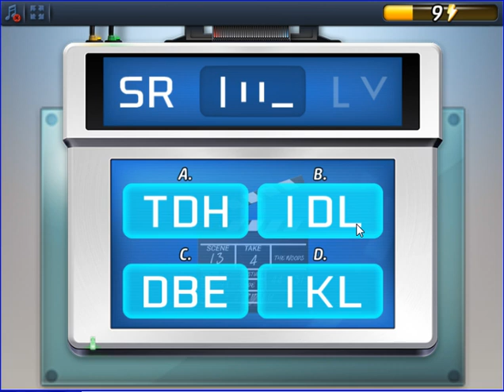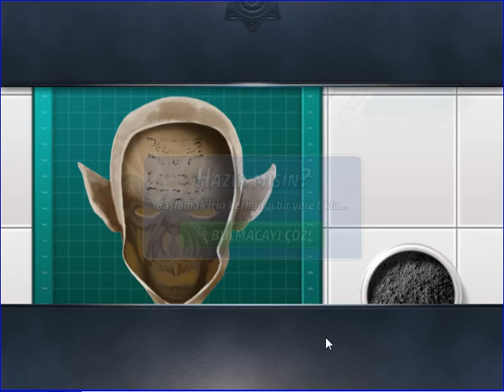Criminal Case - SuperNatural Investigations- Weird Stuff - Rockies - Case #13_1